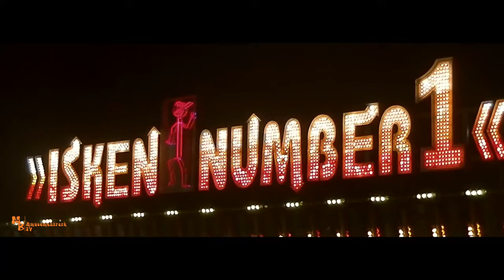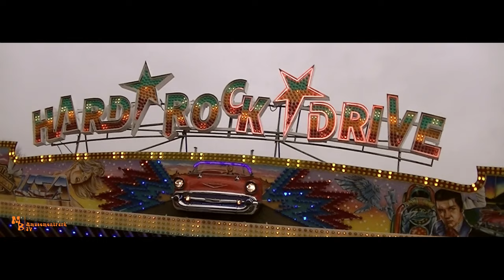Allerheiligenkirmes Soest 2021 // Aftermovie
Moin!
Hier ist mein Aftermovie der Allerheiligenkimres Soest 2021!